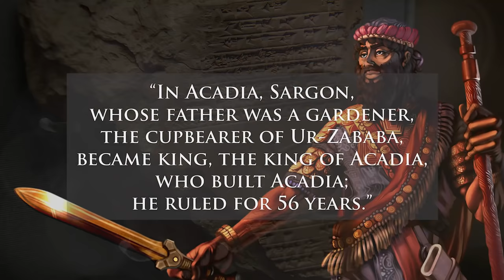The Akkadian Empire: The First Ancient Empire of Mesopotamia - Great Civilizations -See U in History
Ancient History - The Akkadian Empire: The First Ancient Empire of Mesopotamia - Great Civilizations